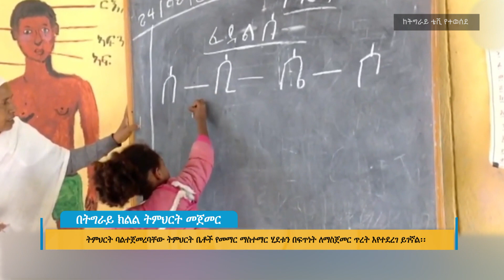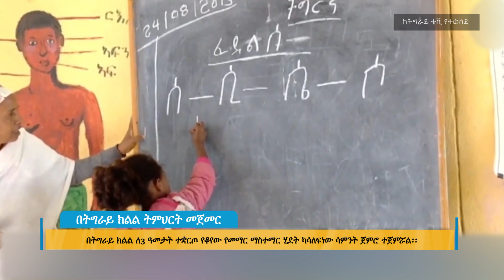በትግራይ ክልል ትምህርት መጀመር